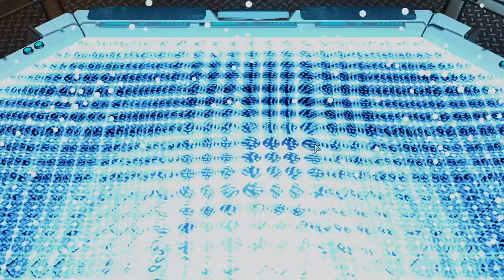GETTING THE SUIT - THIS IS THE HARDEST MISSION I HAVE PLAYED IN A WHILE (P2) || #47 XCOM2 Rookie Run